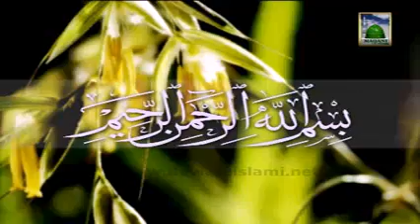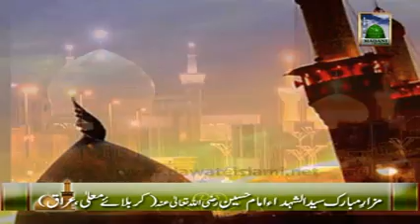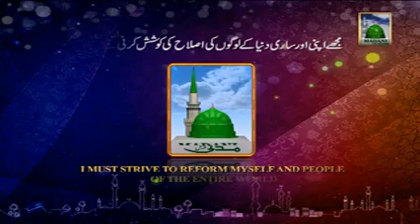Bayan. Yazeediyon ka anjam. AMEER E AHLESUNNAT (18.12.2012)